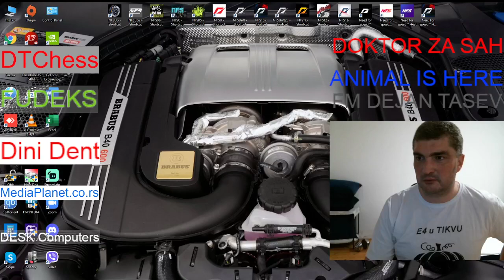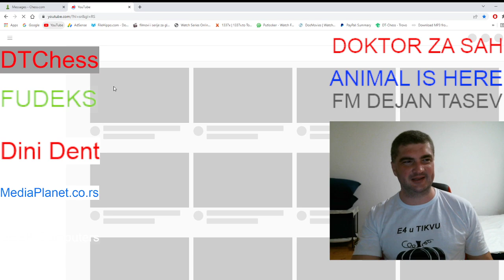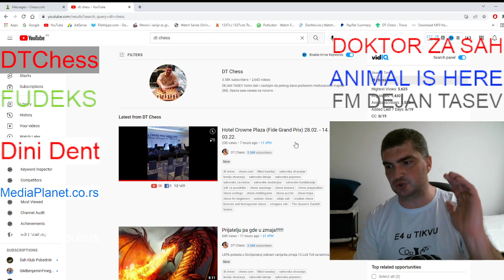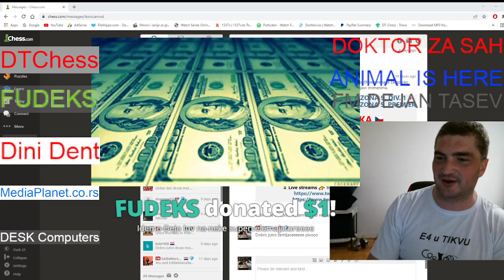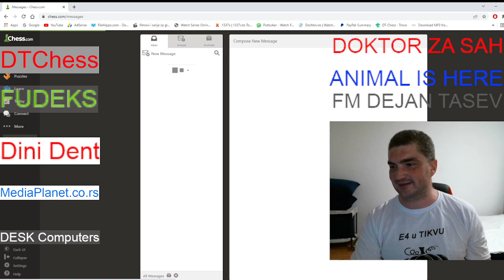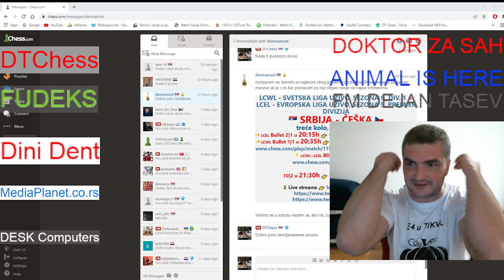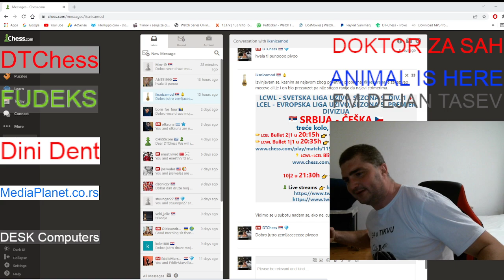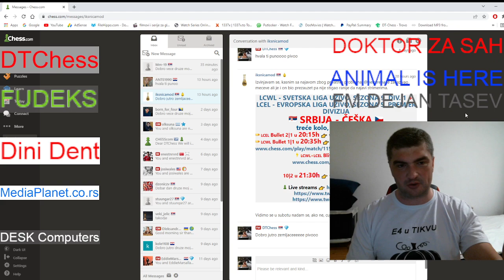Vece za pamcenje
Pricamo,salimo se,smejemo se.
OVO MOZETE DA VIDITE SAMO KOD MENE NA KANALU!